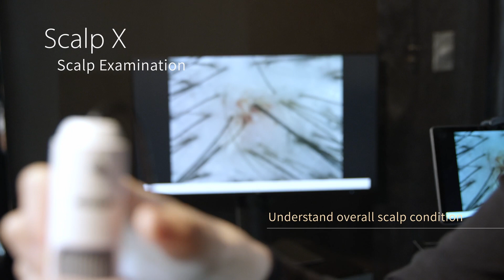How to ECHO | Salon Scalp Treatment | juliArt